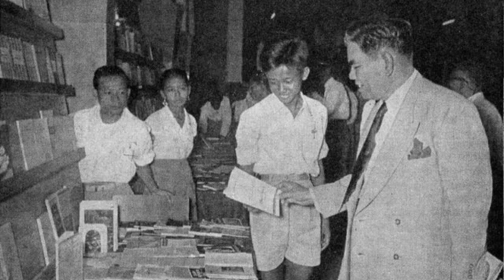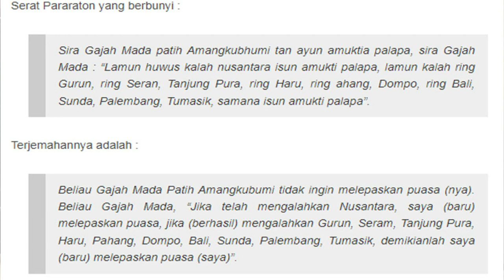Ungkap Fakta Sejarah - Majapahit tak pernah Kuasai Palembang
Palembang tidak pernah dikuasai majapahit, konten kali ini kito akan ungkap kebanenaran sejarah tentang Palembang, dalam  kontek ini palembang artinya negeri palembang yang idak cama terbatas di kota palembang, Palembang yang dinobatkan sebagai Kota tertua di Indonesia, memang tidak meninggalkan bangunan ataupun candi di kota palembang, yang mendjadi bukti ketuaan Palembang, tapi nama Palembang senantiasa hadir dalam naskah kuno ataupun kitab sastra di nusantara ini, yang sebenernyo menjadi bukti ketoan palembang , yang sudah punyo peran dan diperhitungkan sejak ratusan bahkan ribuan tahun lalu, termasuklah rujukan-rujukan sejarah yang diterjemahkan palembang adalah wilayah majapahit ternyata kalu ditetliti lebih dalam adalah keinginan majapahit untuk menguasai palembang yang tidak tercapai hingga keruntuhannya

Fakta yang harus kita ungkap adalah bahwa majapahit tidak pernah menguasai nusantara termasuk palembang,  bukti catatan sejarah diantaranya
1. awal dimunculkannya bahwa majapahit menguasai nusantara saat bapak Muhammad yamin mencari formula untuk menciptakan kesatuan Indonesia atau nasional building, saat ini adanya claim wilayah majapahit berdasarkan peta nusantara archipelago, nusantara memiliki arti yaitu nusa yang artinya pulau-pulau atau daerah dan antara artinya  yang lain, sehingga kalau digabungkan berarti pulau atau daerah yang lain, jadi artinya peta nusantara archipelago bukan menggambarkan wilayah majapahit namun wilayah yang memiliki hubungan dagang dengan majapahit dengan status mitra satata atau sahabat setara

2. dilihat dari bukti peninggalan majapahit yang tersebar, hanya meliputi wilayah majapahit hanya meliputi pulau jawa, Madura dan bali, hal yang berbeda jika melihat bukti peninggalan sriwijaya yang tersebar di berbagai Negara seperti Thailand, india bahkan cina, dalam prasasti peninggalan majapahit yaitu prasasti waringi pitu ditulis tahun 1477 m yang menceritakan aturan administrasi kerajaan majapahit dan kerajaan-kerajaan dibawahnya menyebutkan saat itu majapahit memiliki 14 kerajaan bawahan diantaranya  Daha, jagaraga, kahuripan, tanjungpura, pajang,  dan sebagainya yang kesemuanya itu berada di jawa

3. dari kitab pararaton yang ditulis sekitar tahun 1481 sekitar 116 tahun setelah masa keemasan majapahit, yaitu akhir majapahit dimasa raja girindrawardana, naskah tentang sumpah palapa ini ini ditemukan, bunyi sumpah palapa jika dibaca dengan lengkap menyatakan “Jika telah menundukkan seluruh Nusantara dibawah kekuasaan Majapahit, saya (baru akan) melepaskan puasa. Jika mengalahkan Gurun, Seram, Tanjung Pura, Haru, Pahang, Dompo, Bali, Sunda, Palembang, Tumasik, demikianlah saya (baru akan) melepaskan puasa”  dari sumpah ini disebutkan menundukan seluruh nusantara dibawah majapahit, namun sumpah ini tidak berhasil ditunaikan hingga keruntuhan majapahit, seluruh daerah diluar pulau jawa tidak berhasil ditundukan bahkan tanah sunda yang secara geografis berada di pulau jawa yang kala itu dikuasai kerajaan padjajaran yang dipimpin prabu siliwangi tak bisa ditaklukan, artinya dari sumpah palapa ini jelas menyebutkan Palembang bukan wilayah majapahit dan sampai keruntuhannya kerajaan majapahit tidak berhasil menaklukan Palembang, bagaimana pendapatnya

4. Secara Etimologi “ menguasai” seolah daerah taklukan dan mewajibkan adonya upeti, faktanya majaphit tidak menerima upeti dari Palembang, tidak ada catatan yang menceritakan palembang membayar upeti untuk majapahit dan sebaliknya tidak ditemukan catatan palembang membayar upeti untuk majapahit, hubungan palembang dan majapahit adalah mitra stata atau shabat setara,

Setelah keruntuhan negara adidaya kedatukan sriwijyaya, kerajaan majapahit memiliki kepentingan untuk wilayah-wilayah bekas sriwijaya untuk pemasaran hasil bumi majapahit, namun hubungan ini adalah setara dikarenakan sebagai mitra dan juga majapahit adalah sebagai Negara adidaya sebatas ekonomi, dari sinilah keagungan majapahit dikenal hingga Palembang sebagai mitra dagang, atas kekaguman inilah banyak cerita tutur. Legenda atau mitos dihubungkan dengan majapahit